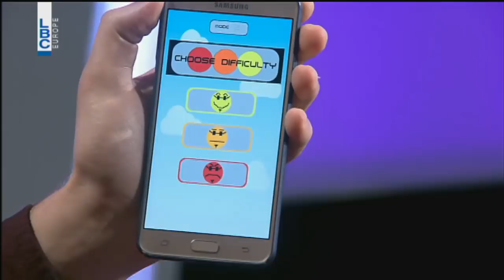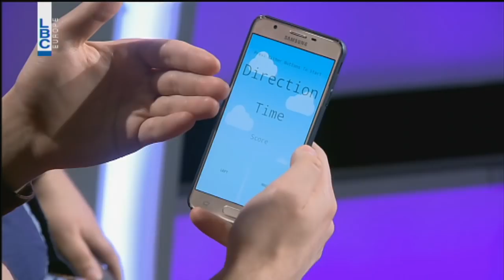بتحلى الحياة – نادر فغالي ورامي مرعب